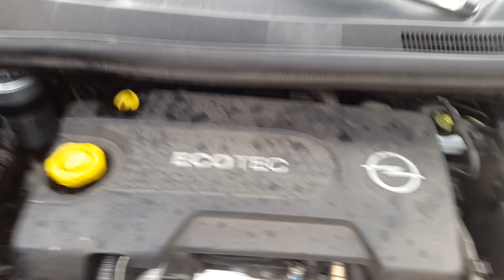2JZ 1000+ HP swap on Opel Corsa first start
First try 2JZ swap soundcheck.